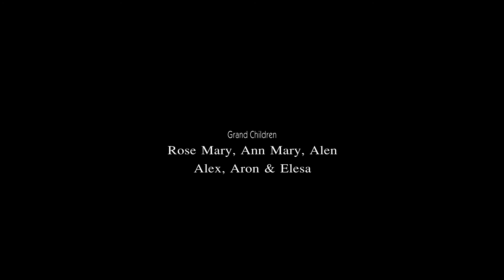1 Funeral Title Santhamma | Jins studio Karukachal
Jins studio Karukachal